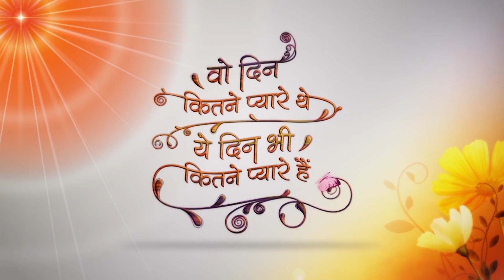♥️ वो दिन कितने प्यारे🌷थे।-🕉️- Diu - Rajyogini Geeta Behenji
A Story Of Sister who was born in a middle class family in Kutch bhuj and wanted to earn money for her family. But then Decided to become teacher at school, so she could help her family financial condition but then Shiv baba asked her naukari ki taukari uthaogi ya taj pahenogi. and then there was a complete changeover in her life and how she surrendered her life.

Story Based On True Story Of Didijis Life .This Biopic Is Based On True Story. Narrated by Rajyogini Deeta Didiji. This Movie was Possible with help of all the bro & sis Of Diu , Students Of That Center.

Produced By Prabha Mishra

Writer , Editor , DOP & Director : B K Pumposh